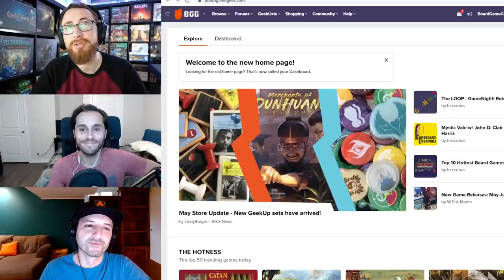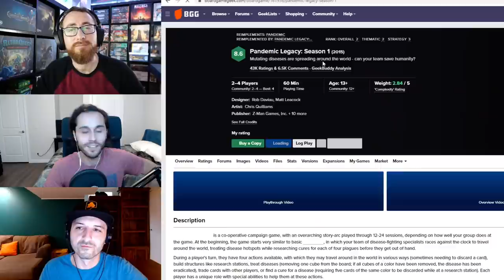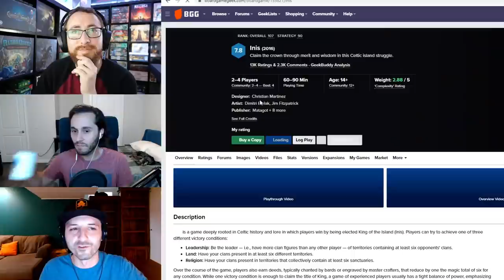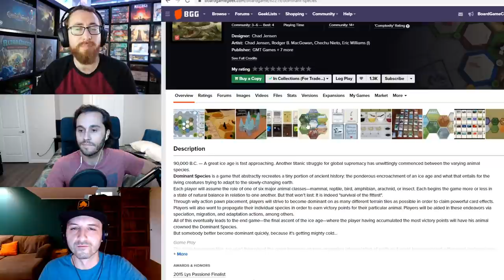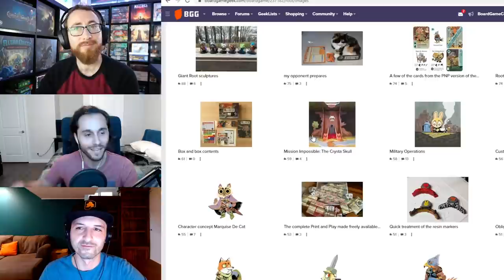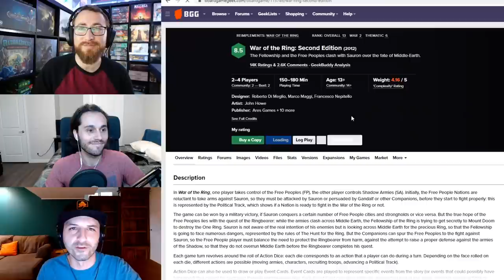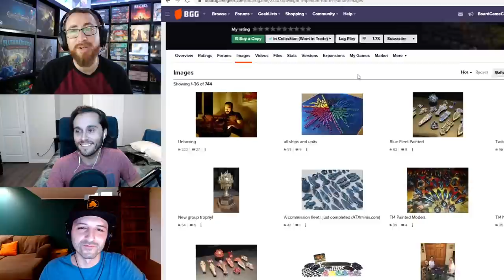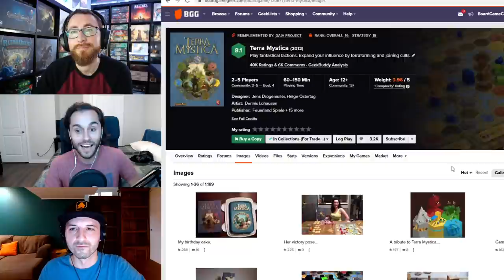Top 10 Games We Need To Play From The BoardGameGeek Top 200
BoardGameGeek is a great resource for a ton of games you should be paying attention to. and I am. In theory I want to try every single game in the BGG top 200 games. but I haven't yet despite still trying. But forget trying to get them all, here are the 10 in the top 200 that we most want to get to the table.

TimeStamps:
0:00:00 - Introduction
0:02:23 - Tyrants of the Underdark
0:04:27 - Food Chain Magnate
0:07:55 - Pandemic Legacy Season 0
0:11:27 - Ra
0:14:27 - This War of Mine
0:16:34 - Inis
0:18:30 - Decrypto
0:20:32 - Great Western Trail
0:23:08 - Dominant Species
0:24:38 - El Grande
0:27:58 - Anachrony
0:30:08 - Root
0:34:05 - Nemesis
0:36:18 - War of the Ring
0:39:45 - Gloomhaven: Jaws of the Lion
0:41:40 - Brass: Birmingham
0:43:52 - Twilight Imperium 4th Edition
0:45:16 - Le Havre
0:47:35 - Brass: Birmingham
0:49:35 - Gaia Project
0:52:40 - Wrapping Up